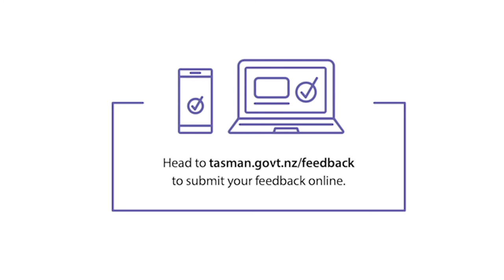Water Safety Consultation videos – Independent Water Quality Advisor Jim Graham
This series of videos features a series of public water supply and public health experts answering questions sent in by the public.

In this video Jim Graham, Independent Water Quality Advisor, answers questions on public drinking water supplies, including:

· Why there is concern with groundwater bores;

· Possible contamination sources for public water supplies;

· Changing water standards;

· Can a public water supply meet quality standards without chlorination – a description of the Danish model; and

· Public water supply history and the importance of ongoing improvements

Read more information on the consultation, and have your say: tasman.govt.nz/my-council/public-consultation/current-consultations/water-safety-consultation/